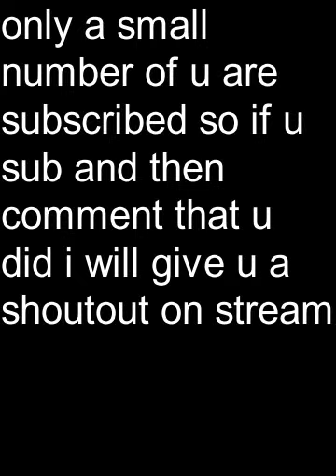KreekCraft Steals His Moms Credit Card